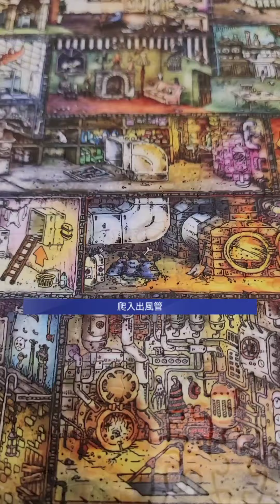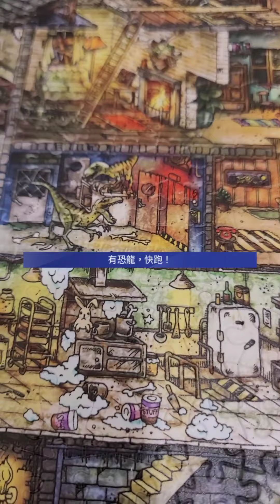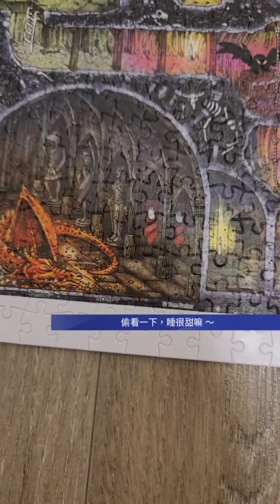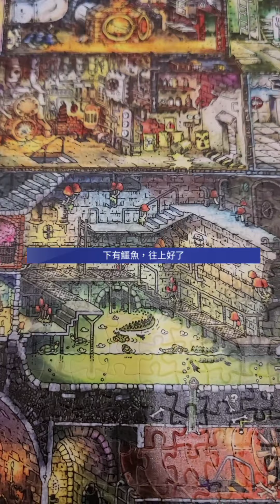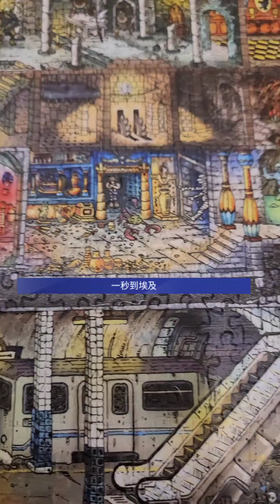暗夜迷蹤 The Night House Maze, Pintoo 4000pcs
暗夜迷蹤 The Night House Maze
這是拼圖也是迷宮, 拼圖裏有超多細節, 拼完之後還可以玩迷宮, 跟著Tom Parker 一起來走迷宮吧

(拿手機蹲在地上拍真是有夠辛苦 ～but it's fun, 有善心人士可以推薦設備^^ ?)

This is not only Jigsaw puzzles but also maze. There are a lot of details from some of the most famous horror movies.  Let's follow Tom Parker to enjoy the maze.
(it's not an easy job to hold the mobile phone and video the puzzles on the floor but it's fun. Any recommendation for video equipment? ^^).